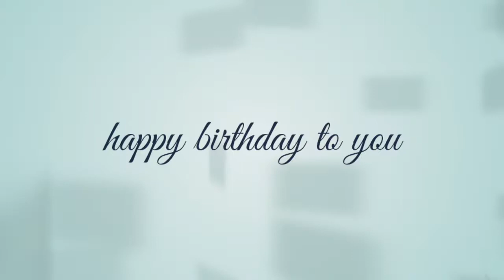JAGAMOHAN...BIRTHDAY 🧀🥞🧀 10/10/2019 🐹🐧🐣(BARLANDA...VILLAGE)TOOFAN